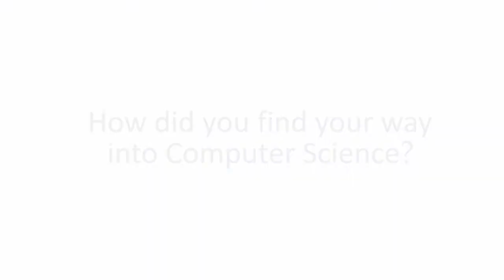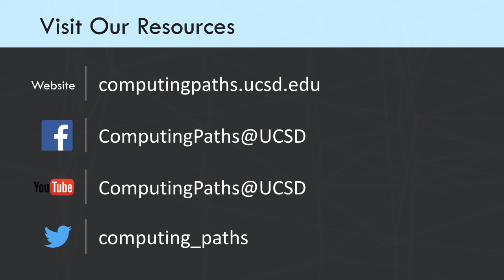Meet Chyheim, a 4th year Computer Science Major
Chyheim is a graduating senior at UC San Diego. He has interned at Facebook, Instagram, and Salesforce previously. In this video, Chyheim shares how he became interested in Computer Science,  advice for incoming students, post-graduation plans, tips on securing an internship, and what is so special about the Computer Science department.

To learn more about the Computational Sciences at UCSD, visit computingpaths.ucsd.edu

0:00 – Intro
0:15 – How did you find your way into Computer Science?
0:45 – What was your first Computer Science class at UC San Diego?
1:04 – How is Computer Science different from what you had expected?
1:21 – As a graduating senior, what is your advice for incoming students?
1:41 – What is your plan after graduation?
1:50 – What is your advice on getting an internship?
2:29 – What was your favorite class?
2:57 – What is your favorite thing about the Computer Science department?
3:35 – What is the coolest project you’ve worked on?